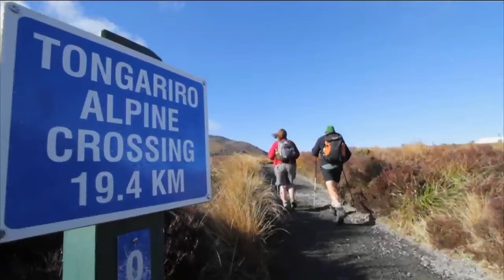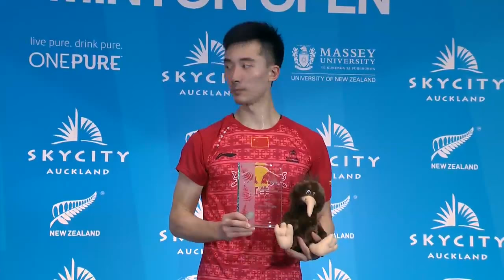SKYCITY New Zealand Open 2016 | Badminton F M3-MS | Huang Yuxiang vs Riichi Takeshita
SKYCITY New Zealand Open 2016
Grand Prix Gold
Badminton
Finals
Match 3-MS | Huang Yuxiang vs Riichi Takeshita